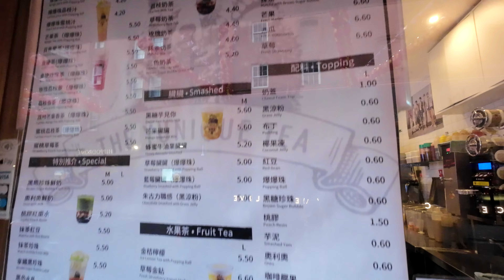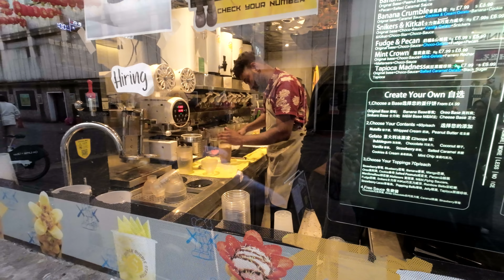【Largest Chinatown】London Walking 2023 Summer ,UK 🇬🇧 | 4k 60fps Central London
00:00 intro
00:55 Start of walking tour (Chinatown Gate)

31 July 2023
Monday 8:09pm

I walked through the largest Chinatown in London.
Enjoy the atmosphere of London.
By the way, I travel around the world. I like to see the scenery of the city while walking. Every country has great scenery. So, I would like to share these with you by presenting this great scenery to you. I hope you enjoy the walking tour.